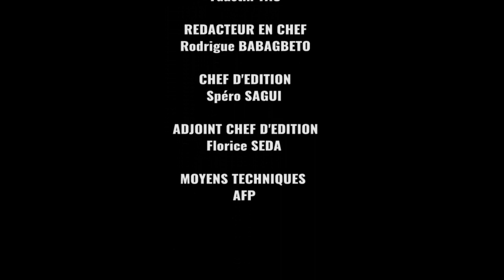Afrique Télévision: Le Journal du soir (15-10-2016)